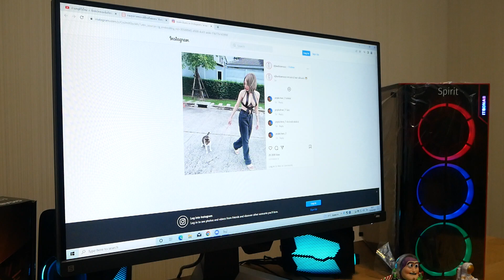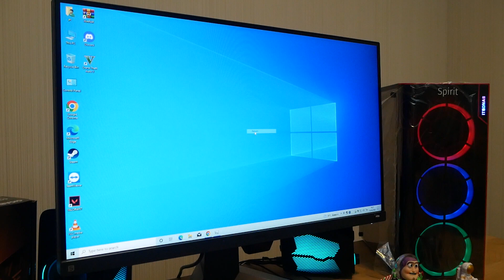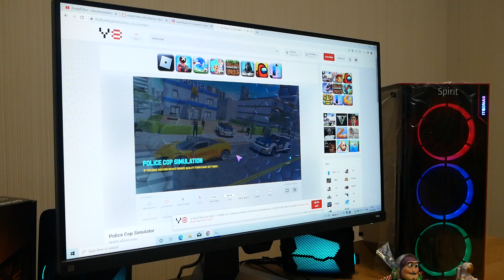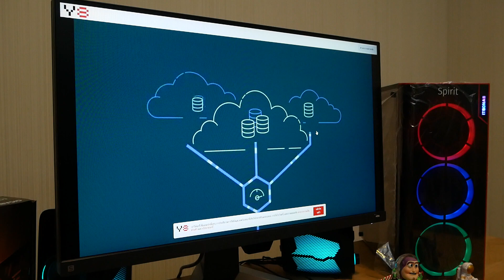เอาใจคนงบน้อย 7990 ได้คอมมือหนึ่ง ดู Netflix ทำงานทั่วไป เล่นเกมเบาๆ Y8 ,VALORANT,GTA,ROBLOX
รายละเอียดสเปคคอม
💥CPU : AMD AM4 ATHLON 3000G
💥MB : GIGABYTE A320M S2H
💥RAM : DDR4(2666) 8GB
💥SSD SATA : 240 GB SSD SATA
💥PSU550W +CASE:ITSONAS SPIRIT HALO (BLACK)
💥แถมตัวรับ WIFI
งบประมาณ 7990 มีบริการโหลดเกมแท้ให้ฟรี